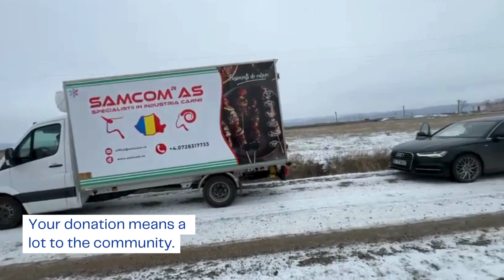Vestea Bună 2023 - 09.12.2023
🙏 Dumnezeu ne-a ajutat să distribuim și anul acesta un cadou copilașilor,  dar și adulților din câteva sate defavorizate din Botoșani.  Împreună cu un grup de tineri dăruiți am dus Vestea Bună🌟, că Isus s-a născut și pentru ei și vrea să se nască și în inima lor.

🎁 Toate acestea au fost posibile prin bunătatea lui Dumnezeu,  bunătate pe care vrem să o descopere și ei.

Dumnezeu își poate arata bunatatea față de acești copilași, chiar prin dărnicia ta.

❤‍🩹 Dacă dorești să te implici financiar sau să fii voluntar, găsești datele noastre mai jos: